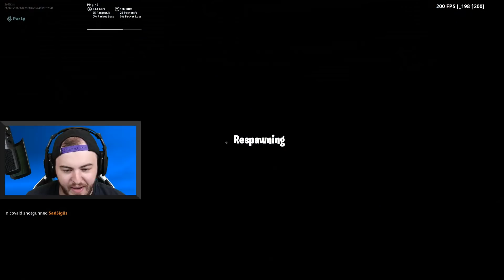The KILLER Chose This TINY PROP HUNT Map (Fortnite)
Sigils and Ssundee and Nicovald and Henwy have found a Tiny Prop Hunt map in Fortnite Battle Royale! The Killer gets to choose from three different maps that he wants to hunt the props on in these Funny Moments!